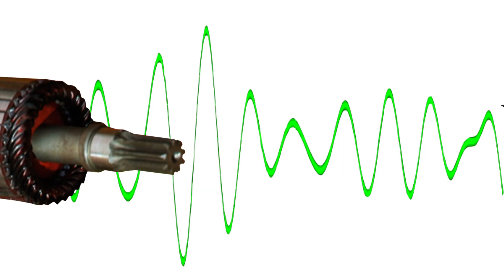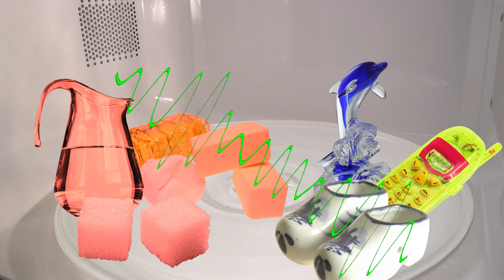Don't BLOW It, AVOID Metals! - Hidden Genius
Today, microwave ovens are a common sight in kitchens across the world -- but who invented them? Tune in to learn how Percy Spencer accidentally struck upon the Stuff of Microwaving Genius.

Hidden Genius tells the story behind everyday inventions.  From the bikini to super wheat and everything in between.  Viewers will learn the stories of unsung inventor heroes and their trials, tribulations and successes.